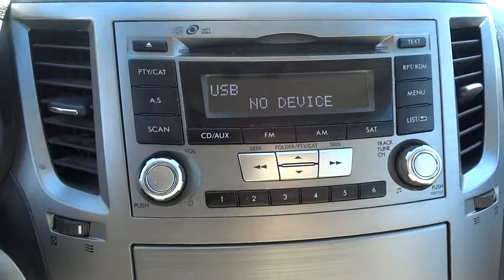2012 Subaru Outback Reno, Sparks, Lake Tahoe, Mammoth, Northern Nevada S17540A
2012 Subaru Outback